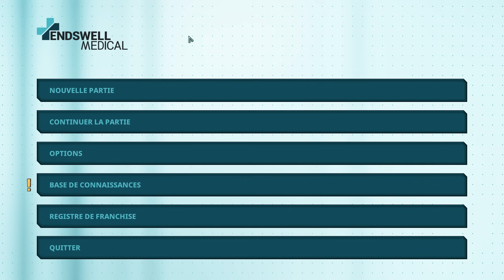Undead Inc. [FR] Créez des monstres et épidémies pour la science... Et l'argent!